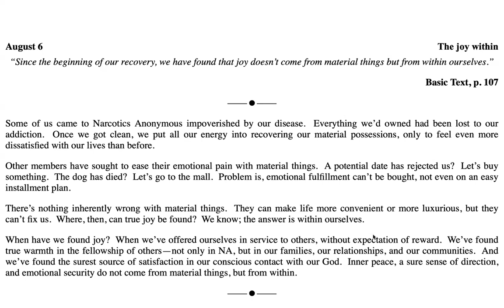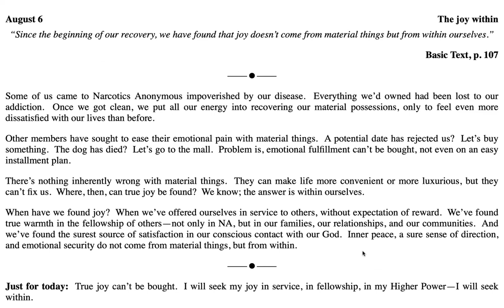August 6th -Just for Today Reading .Credits: NA World Services, Inc.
August 6

The joy within

“Since the beginning of our recovery, we have found that joy doesn’t come from material things but from within ourselves.”

Some of us came to Narcotics Anonymous impoverished by our disease.  Everything we’d owned had been lost to our addiction.  Once we got clean, we put all our energy into recovering our material possessions, only to feel even more dissatisfied with our lives than before.

Other members have sought to ease their emotional pain with material things.  A potential date has rejected us?  Let’s buy something.  The dog has died?  Let’s go to the mall.  Problem is, emotional fulfillment can’t be bought, not even on an easy installment plan.

There’s nothing inherently wrong with material things.  They can make life more convenient or more luxurious, but they can’t fix us.  Where, then, can true joy be found?  We know; the answer is within ourselves.

When have we found joy?  When we’ve offered ourselves in service to others, without expectation of reward.  We’ve found true warmth in the fellowship of others—not only in NA, but in our families, our relationships, and our communities.  And we’ve found the surest source of satisfaction in our conscious contact with our God.  Inner peace, a sure sense of direction, and emotional security do not come from material things, but from within.

Just for today:  True joy can’t be bought.  I will seek my joy in service, in fellowship, in my Higher Power—I will seek within.

9am (EDT) Wake Up Manhattan: 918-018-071  no passcode M-F Only